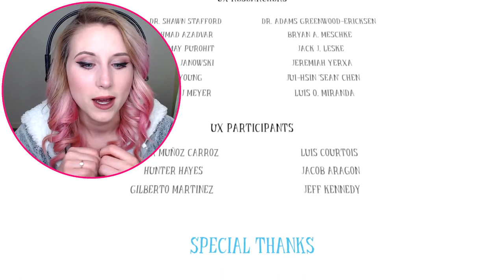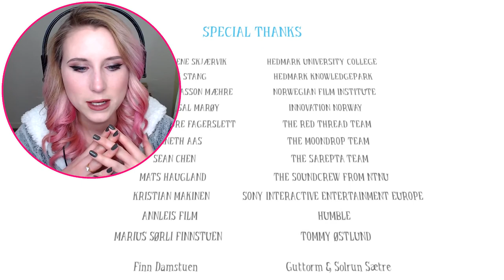DADDY NO! | Among The Sleep Ending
NOH, my teddy :(

Somethings different about this video, can you tell what? COOKIES if you do.

My Setup Bits:
Camera: Logitech C922 Stream Pro
PC: i7 7700k Kaby Lake, EVGA Hybrid 1080ti 11gb & 16GB Ram
Mic: AT2020 USB+
Editing: Sony Vegas 14 Pro